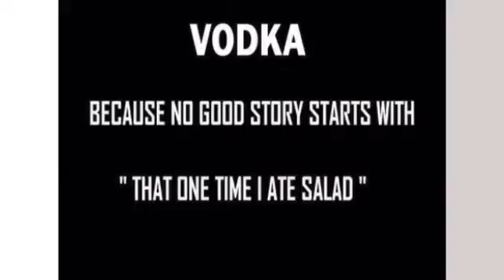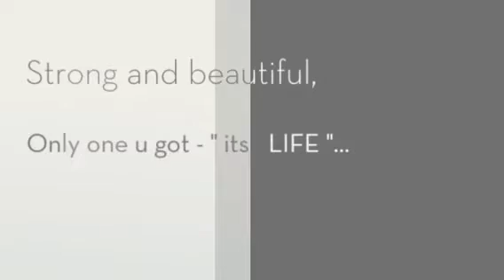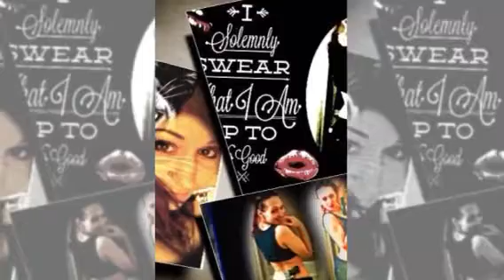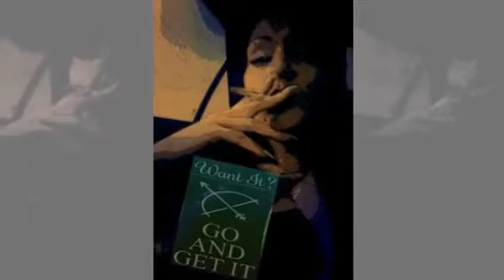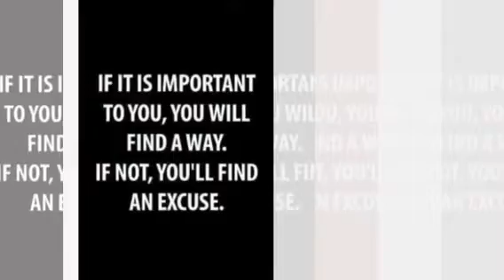Irina.S.Vladimirovna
One life